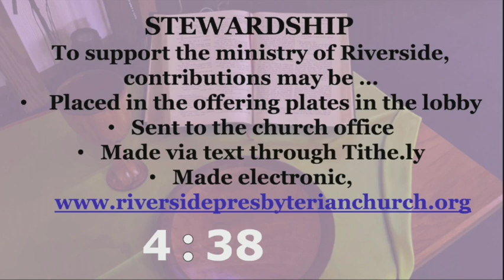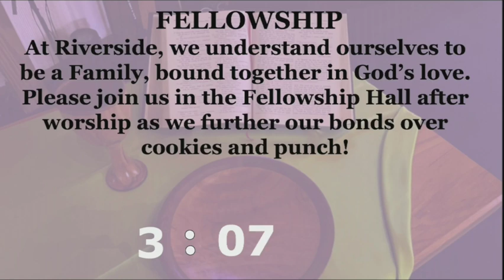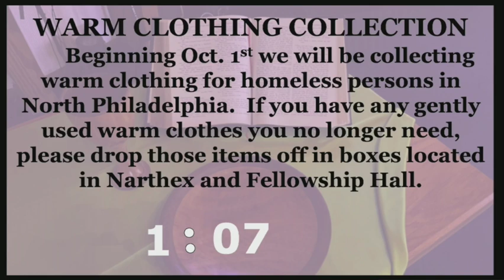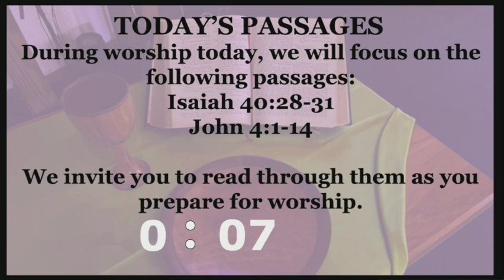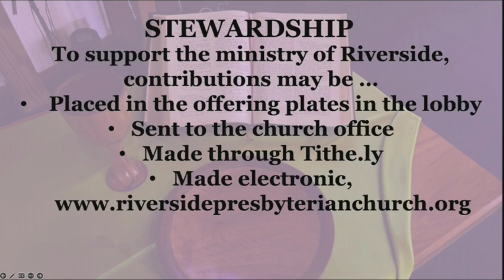(10-20-24) Service " I Am Tired" Pastor Chuck Reisinger